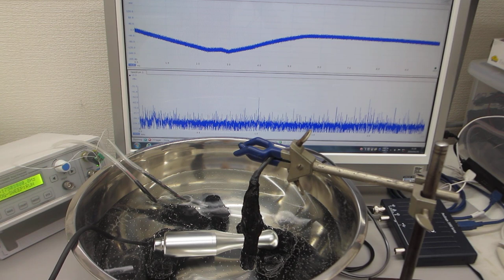ポータブル超音波洗浄器（38ｋＨｚ）と超音波プローブの組み合わせによる「新しい超音波発振制御技術」（超音波システム研究所）